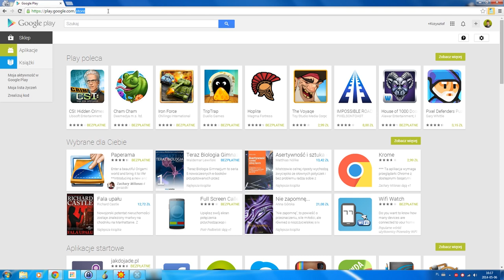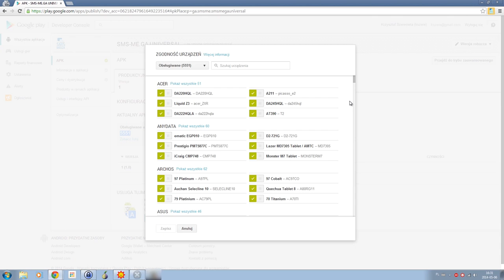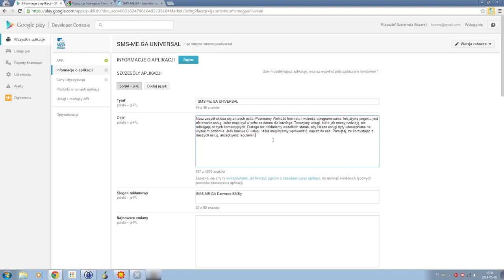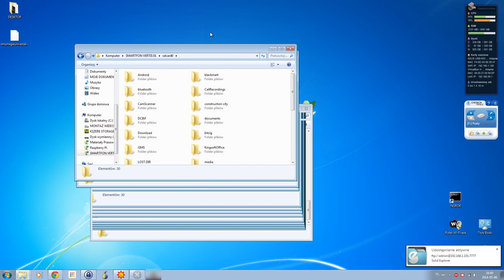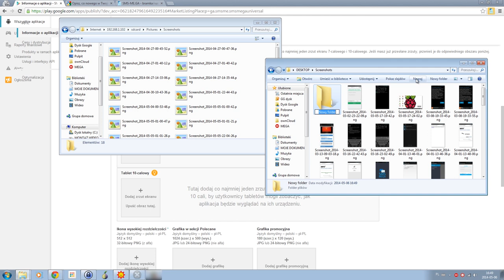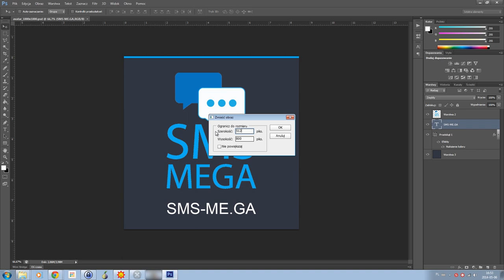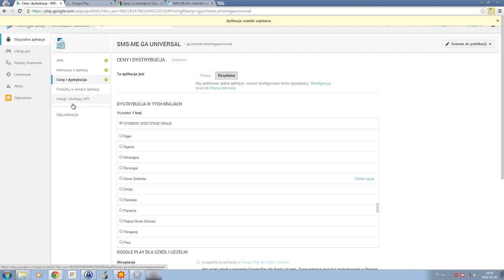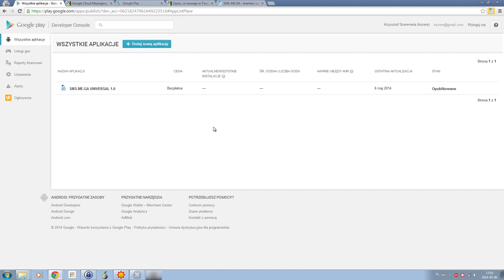Dodawanie aplikacji do Google Play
W tym poradniku prezentuję jak krok po kroku opublikować swoją własną aplikację w Google Play na przykładzie aplikacji SMS-ME.GA

Miłego oglądania! :)

Aktualizacja:
Aplikacja została wycofana z publikacji. :)